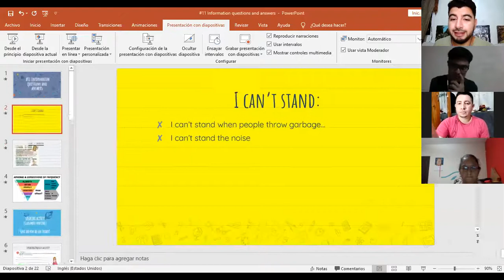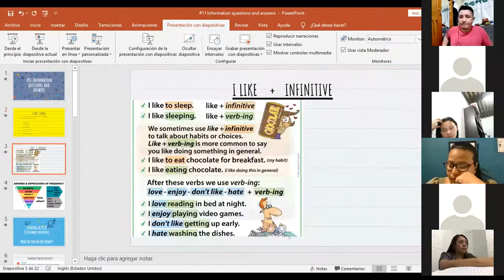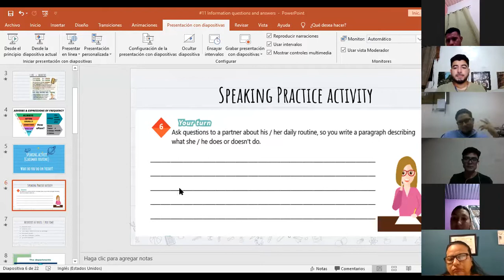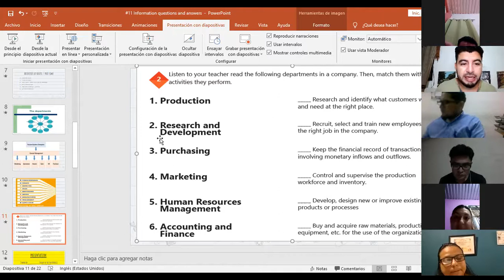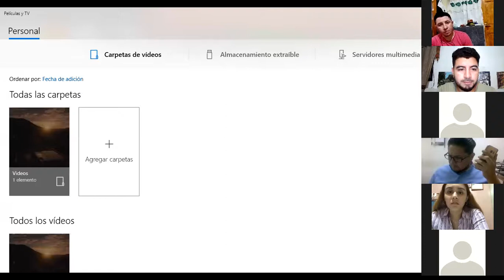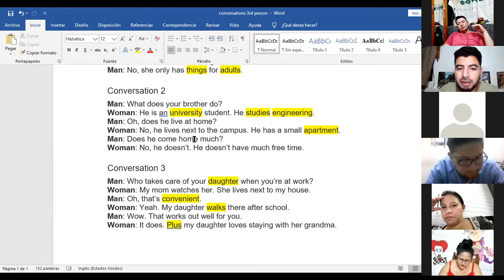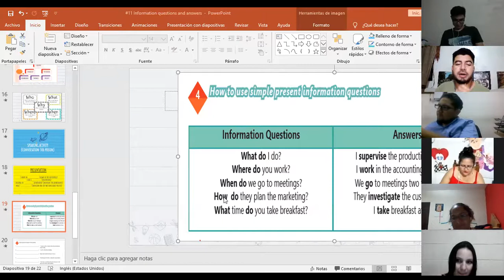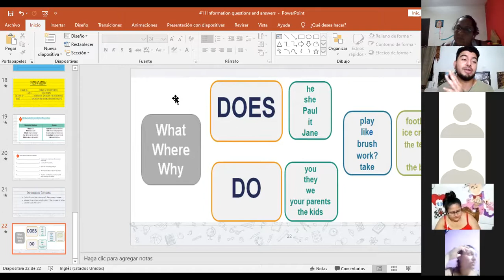Ingles Corporativo-Videoconferencia #11 Information questions and answers.